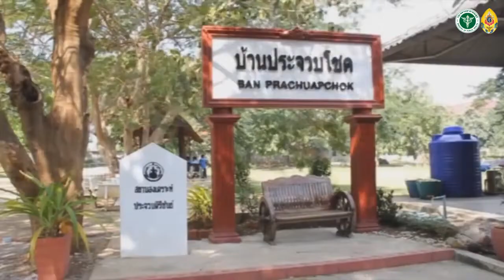ประจวบโชค ไมตรีเสมอภาค สถานีอนามัยเฉลิมพระเกียรติฯนิคม กม 5 จ.ประจวบคีรีขันธ์